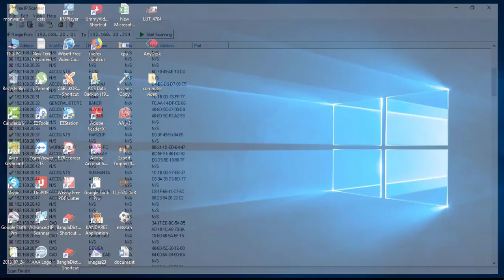how to scan same network all ip || ip scan use ip scanner software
about video
how to find out local network ip use ip scanner